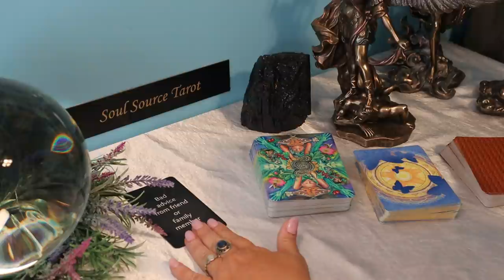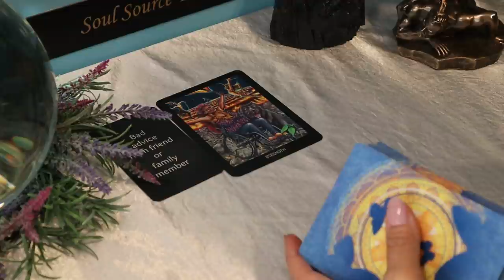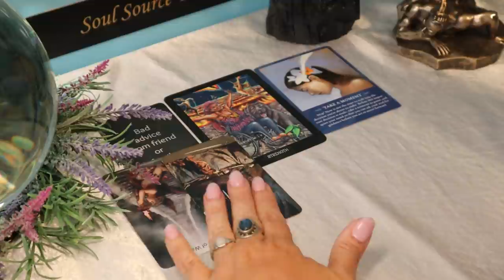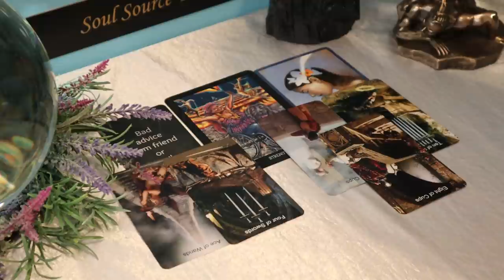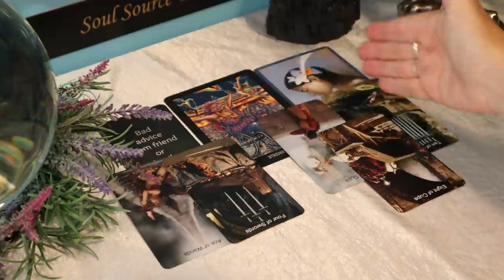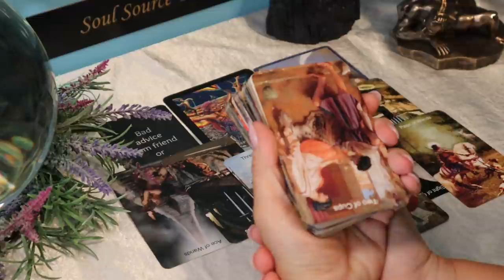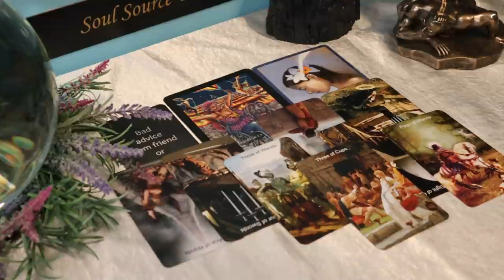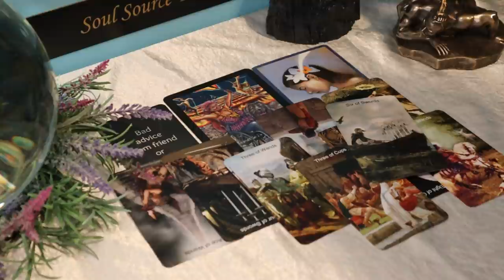Capricorn | It's Time, You Thought it was Never Going to Happen | Capricorn May Tarot Reading